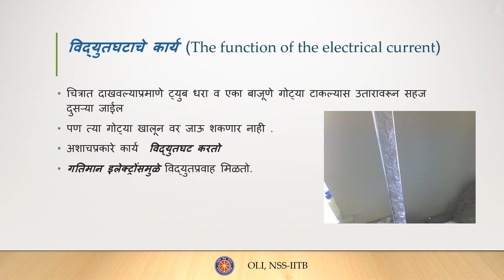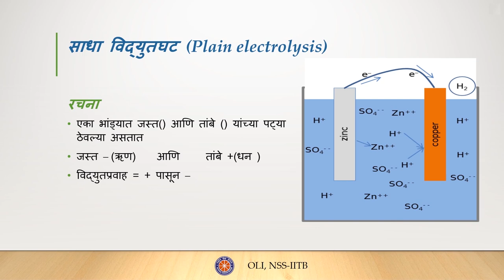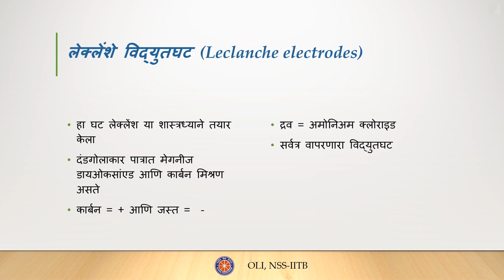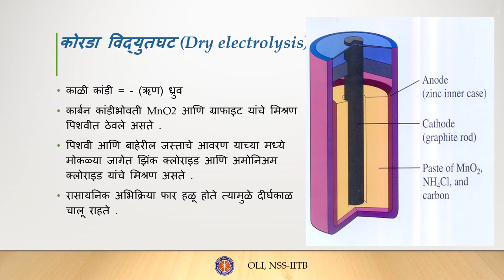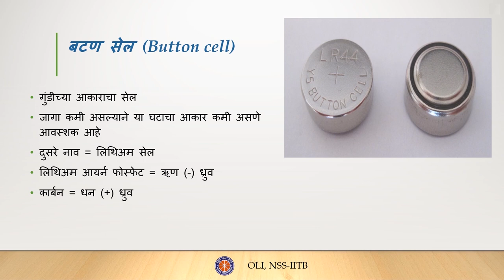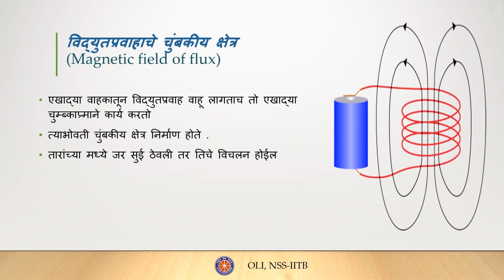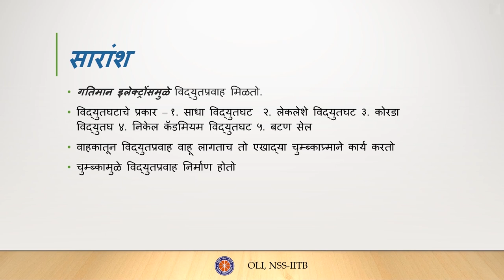विद्युत्प्रवाह : भाग १/२ (Electricity : Part 1/2) - Class 8 Science - Marathi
In this video, you will learn about the function of electric current and types of electrolysis as well as the concepts of magnetic field of flux and electromagnetic induction.

Taught by: Mehul Parmar
Reviewed by: Akshata Dalvi